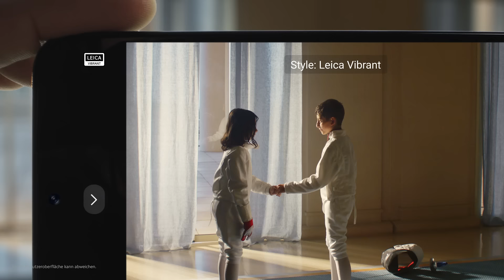Meisterwerk in Sicht: Xiaomi 13T Pro mit individuellen Leica Fotostilen und dem Redmi Pad SE gratis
Das Xiaomi 13T Pro co-engineered with Leica kommt mit individuellen Leica Fotostilen, lädt in 19 Minuten auf 100%. Sichere dir ausserdem ein halbes Jahr Google One. Jetzt mehr erfahren!